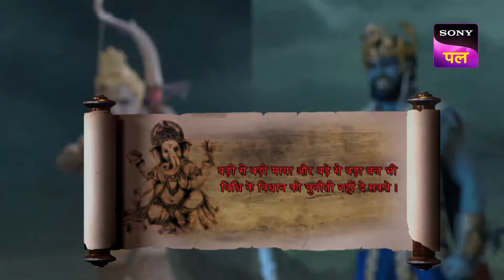कार्तिकेय और गजमुख के बिच हुई जंग | Vighnaharta Ganesh - Ep 633 - Full Episode | 18 Nov 2022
Episode 633: कार्तिकेय और गजमुख के बिच हुई जंग
Gajmukhan tricks the warrior brothers and traps them in the dens of a mystical mountain. A furious Kartikeya gets down to fight Gajmukhan himself and what follows is a great war.